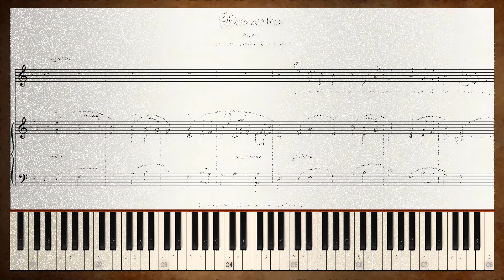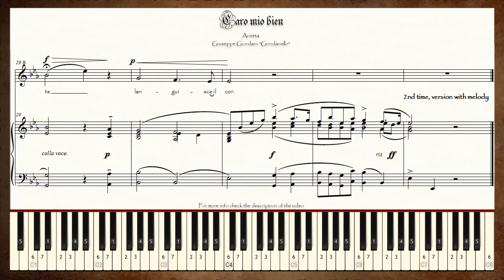Caro mio ben KARAOKE FOR MEDIUM HIGH VOICE - G. Giordani 'Giordanello' - Key: E-Flat Major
🎼 🎻🎹 Video score for "Caro mio ben" Arietta by Giuseppe Tommaso Giordani "Giordaniello", from Parisotti's collection "24 Italian songs and arias for medium high voice" instrumental version for piano accompaniment. . 🎼🎻🎹

Lyrics.

credimi almen,
senza di te
languisce il cor.
Il tuo fedel
sospira ognor.
Cessa, crudel,
tanto rigor!

English translation

My dear beloved,
believe me at least,
without you
my heart languishes.

Your faithful one
always sighs;
cease, cruel one,
so much punishment!

Mi querido,
créeme al menos,
sin tí,
languidece mi corazón.

Tu fiel,
siempre suspira.
Cesa ya, cruel,
con tanto castigo!

Notice.

* Partituras Interactivas is a channel for creating and sharing video-scores of musical pieces used around the world for musical training.
* All the musical pieces used for content creation are from PUBLIC DOMAIN.
* All the content (video and audio) shared in this channel is originally created, edited and produced by Partituras Interactivas.

Aviso importante.

* Partituras interactivas es un canal dedicado a crear y compartir video-partituras utilizadas a nivel mundial para el entrenamiento musical en las academias.
* Todas las piezas musicales (partituras) utilizadas como fuente para la creación de contenido pertenecen al DOMINIO PÚBLICO.
* Todo el contenido audiovisual compartido en este canal es originalmente creado, editado y producido por Partituras Interactivas.